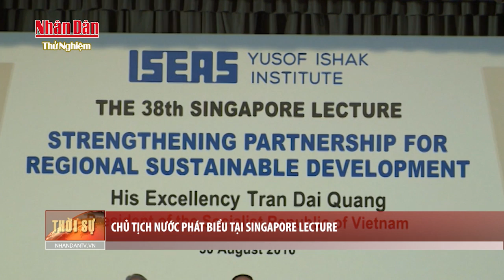Chủ tịch nước Trần Đại Quang phát biểu tại Singapore Lecture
Trang TinTuc24h HOT Nhất: gồm những Video các Tintuc trong nước và quốc tế đầy đủ nhất về các sự kiện đang được diễn ra. Báo Online Nhân Dân truyền tải nhanh chóng và chi tiết nhất đến các bạn tại đây

2. Tin Dự báo thời tiết
4. Seri Điều Tra Phá Án Lần theo dấu vết
5. Phóng Sự Điều Tra Chống Buôn Lậu
6. Phim Phá Án 75 Tập
7. Sức Khỏe Cuộc Sống